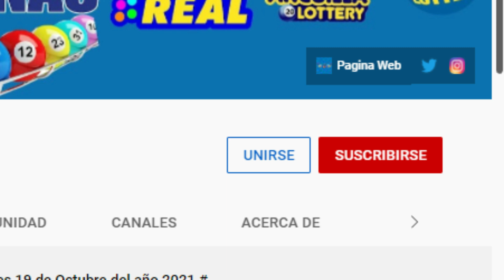Lotería Florida Tarde Resultados de hoy Viernes 25 de Marzo del 2022